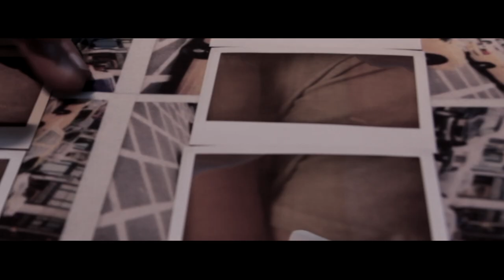MAURIZIO GALIMBERTI // KEYHOLE // CAPSULE F/W 2013-14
MAURIZIO GALIMBERTI FOR KEYHOLE
LIVE PERFORMANCE @ 83°PITTI IMMAGINE UOMO 2013